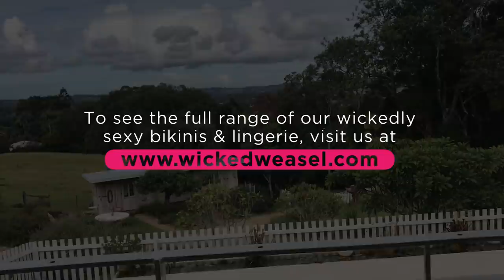Fall In Love With Sexy Tayla: Mesmerizing In Wicked Weasel Bikinis & Lingerie Video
Oh, Tayla! Can’t get enough of this sexy lady? Then get ready to fall in love with Tayla in this Wicked Weasel video. Cop all her bikini and lingerie looks here:

An absolutely gorgeous location. Then, add this equally mesmerizing lady to the scene. Of course, wearing only the sexiest bikinis and lingerie. Then, what do we have? A new sizzling hot Wicked Weasel video!

What are you waiting for? Join Tayla behind the scenes and ready your heart - ‘cause you’re sure to fall in love with this lady.

Tayla wears the gorgeous Ocean Shimmer Bikini! The beautiful colors of the ocean made into a sexy, sexy bikini. Totally sparkly = Absolutely gorgeous! A must-gift to someone who loves sexy bikinis.

Comfy and sexy. That’s Wicked Weasel! Check out the Cotton Splash lingerie in new colors

Did you also spy one of Wicked Weasel’s most popular bikinis in a hot new color? This is an exclusive preview! Don’t miss the official launch. ;) Coming very soon here:

Want to get to know Tayla more? You can follow this darling on Instagram here: @taylavvilson

wickedweasel#lingerietryonhaul#lingerietryon#lingeriehaul#tryonhaul#lingerie#sexylingerie#tryonlingerie#bikinitryon